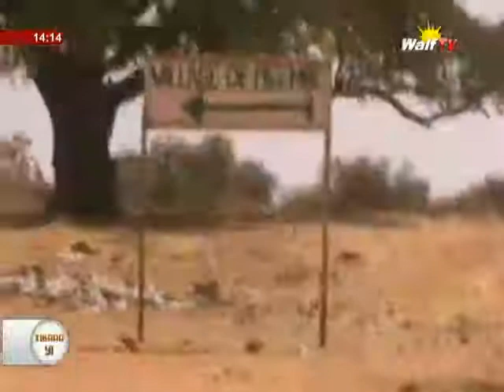XIBAAR YI 14H DU 16 02 2016